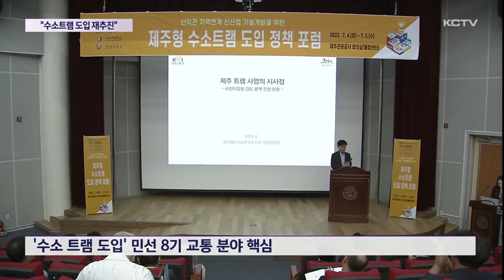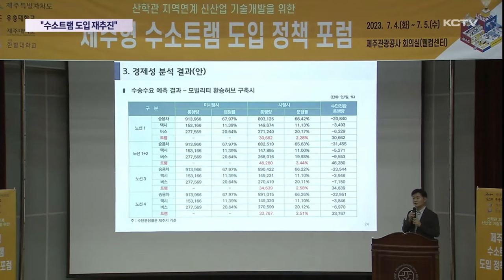"수소트램 도입 재추진"…추경 논란 예고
오영훈 지사가 수소트램 도입에 강한 의지를 보였습니다.

관련 예산이 전액 삭감되며 사업 추진이 중단된 상태인데 이번 추경에 예산을 다시 반영하고 재추진 의사를 피력하고 있습니다.

민선 8기 제주도정의 교통 분야 핵심 사업 가운데 하나는 바로 수소 트램입니다.

지난해 도입 타당성 검토 용역을 실시하고 유력 노선을 공개하는 등 밑그림 그리기에 나섰지만 제주도의회에서 관련 예산이 전액 삭감되며 사업이 불투명해졌습니다.

이런 가운데 제주도가 수소 트램 도입을 재추진하기로 했습니다.

오영훈 지사는 도민 이동권과 친환경 정책, 두 가지 측면에서 수소 트램의 필요성을 들었습니다.

현재 버스 정책만으로는 도민 이동권 보장이 어렵고 그린수소 등 제주도에서 추진하고 있는 친환경 에너지 실증 사업 활용처로서 트램이 효율적이라고 강조했습니다.

"지난해 용역 과정에서도 BC(비용 대비 편익)가 0.77이 나왔다는 것은 충분히 가능성이 있다는 데이터가 나왔기 때문에 검토해 볼만 하다고 생각합니다."

제주도는 올해 본 예산에 삭감된 수소트램 도시철도망 구축계획 수립을 위한 용역비 7억 원을 이번 추경에 재편성했습니다.

국토부 계획에 포함 시켜 국비를 확보하는 것이 목표입니다.

다만 트램 도입에 따른 경제성 확보는 여전히 논란이고 도민 공감대 형성은 여전히 과제입니다.

제주특별자치도는 최근 용역상에서 제시된 트램 노선 지역의 주민을 대상으로 설명회를 개최하는 등 분위기 조성에 나선 바 있습니다.

수소트램 재추진을 천명하며 관련 예산을 추경안에 반영한 가운데 제주도의회가 어떤 심사결과를 내놓을 지 또 한번 논란이 예상되고 있습니다.

(영상편집 : 김용민)